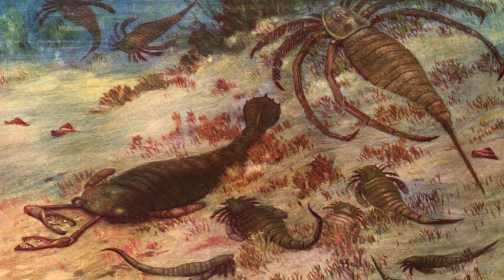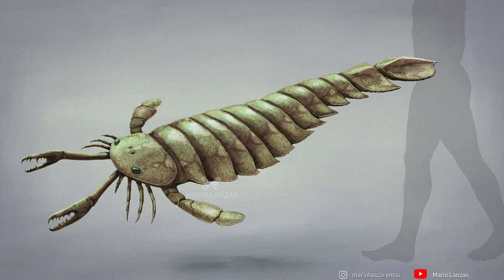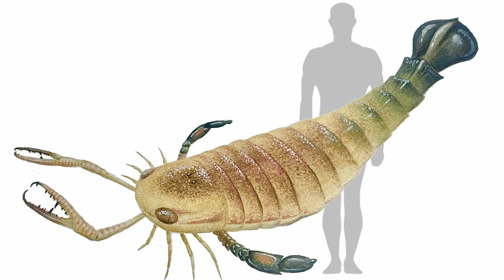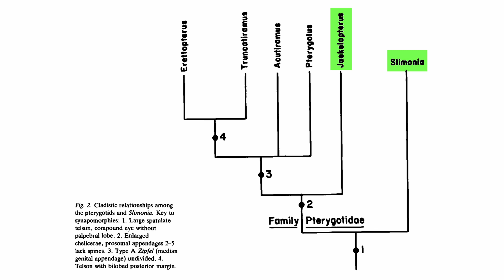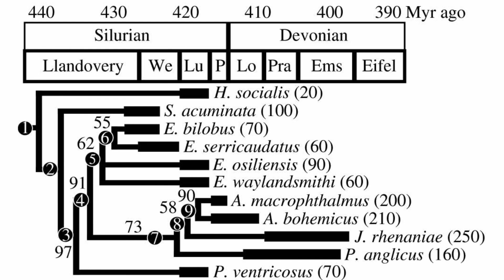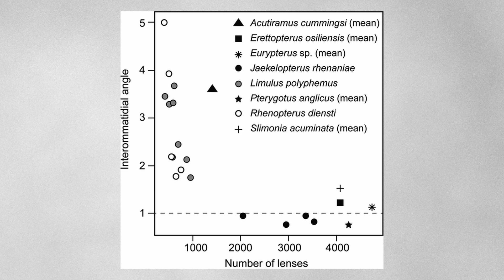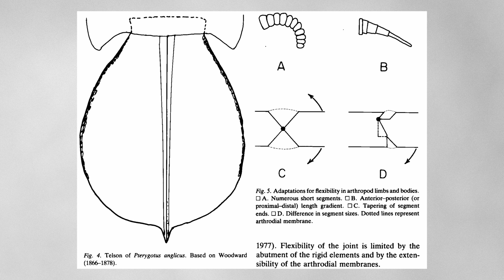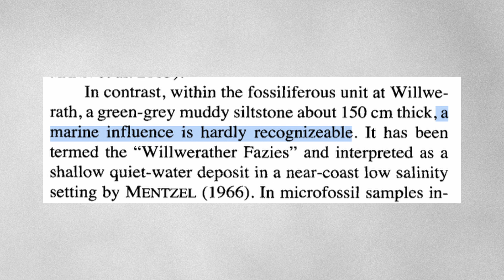The HUGE Sea Scorpion that was actually a River Monster - Jaekelopterus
In this video, we'll be learning all about the giant Pterygotid Eurypterid called Jaekelopterus rhenaniae, perhaps the biggest arthropod of all time, and closely related to the better-known Pterygotus. We'll explore how the animal could have lived, swam, and hunted, as well as what sort of environment it likely inhabited. Finally, we'll go over a common explanation for why it and its relatives went extinct - but perhaps it's more flawed than many realise.